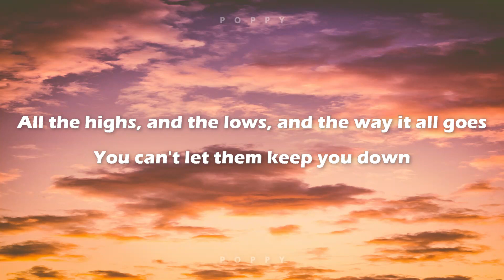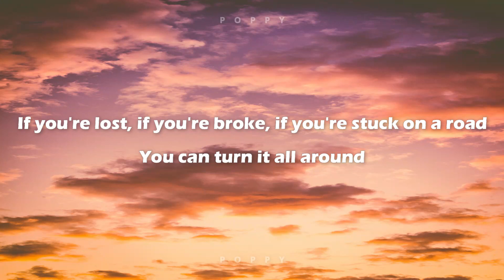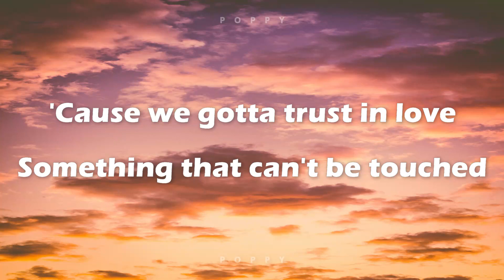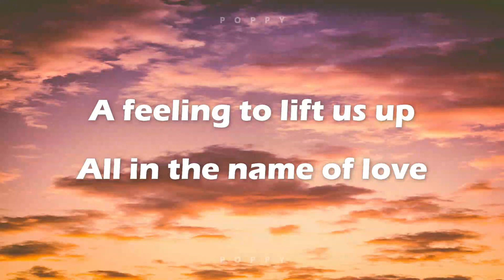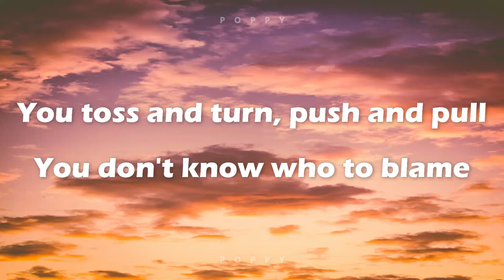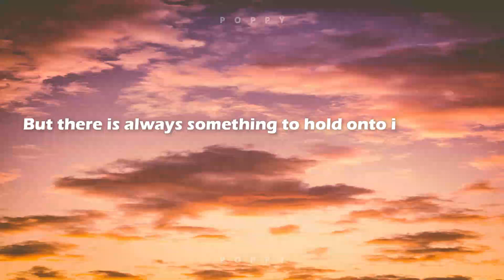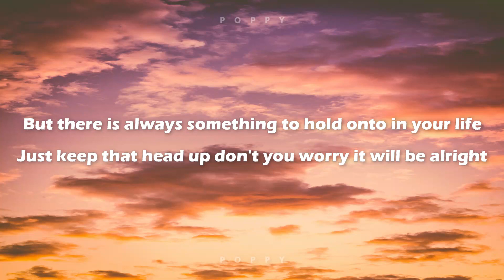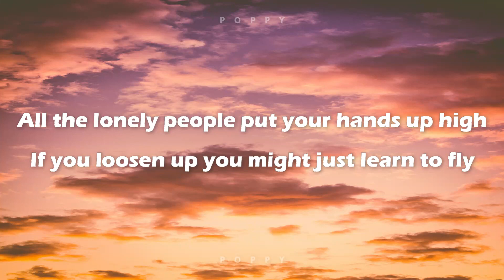Learn to Fly by Surfaces feat. Elton John (2020) | Lyrics Video | Poppy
Learn to Fly - Surfaces feat. Elton John (Lyrics)
Lyrics video for "Learn to Fly" by Surfaces feat. Elton John

✅Click the:
     🔔 to stay updated on the latest uploads!

For requested songs, just comment it on any video. Thank you!